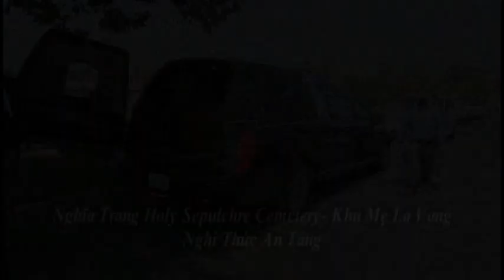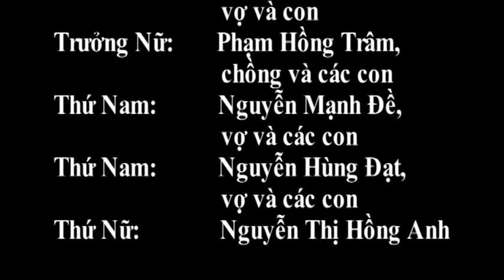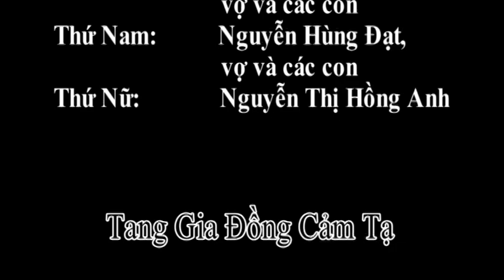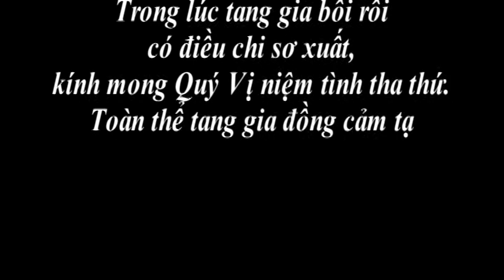Tang Le Ong Giuse Nguyen Van Tham Huong Tho 82 Tuoi Phan 2